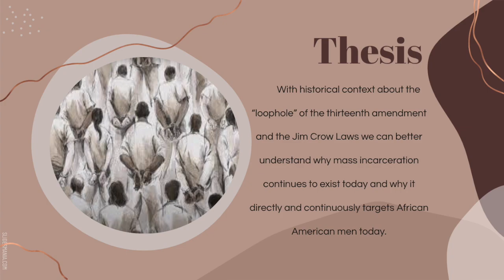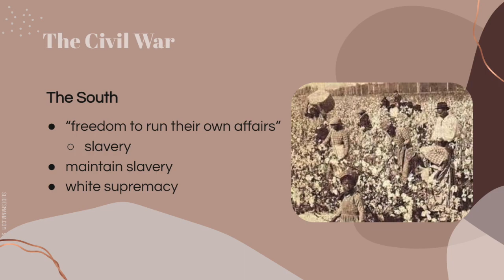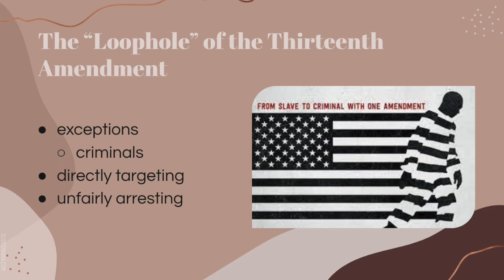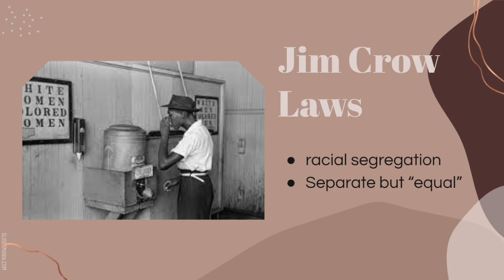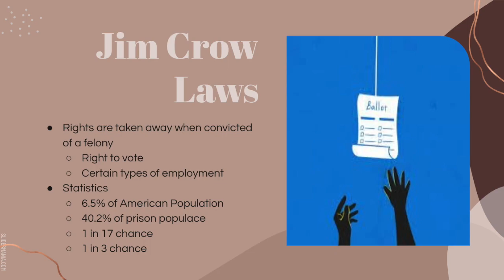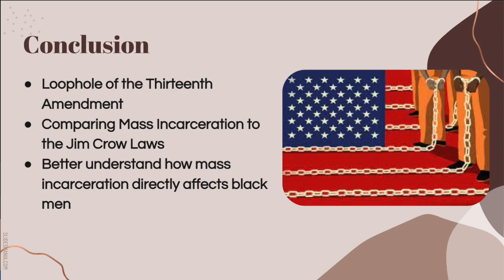History 172 Mini Project - Mass Incarceration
Kaylee Sobrepeña
December 17, 2021
HIST 172
Professor Hawk